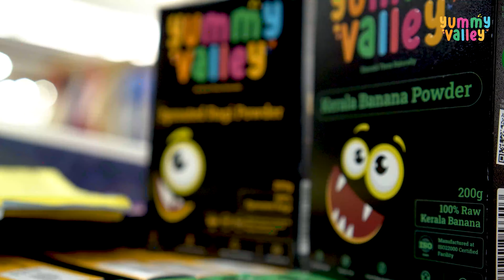Yummy Valley @ The Happy Street - Flea Market Organised By The Triangle Company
Sneak peek of some of the amazing faces we saw at the happy street: flea market. 😍 We love seeing people fall in love with our stuff. So overwhelmed to see how everyone enjoyed Yummy Valley's all-natural snacks and porridges.